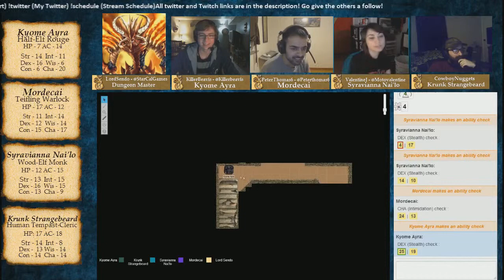Destro Session 5 - Part 2 (Dungeons & Dragons)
The campaign is called Destro. It is a made from scratch campaign by our wonderful DM Lord Sendo, We are playing in the new 5th Edition

The players include:

Valentine @motokovalentine Twitch.tv/valentinej
Israel Twitch.tv/coybownuggets